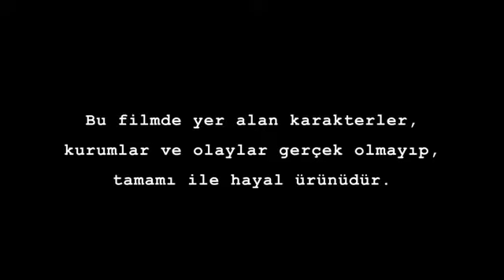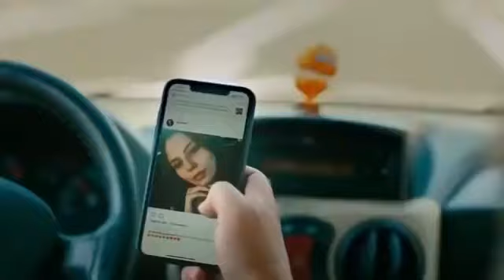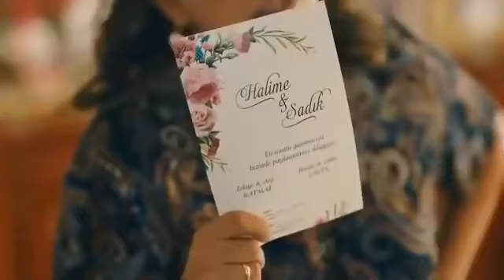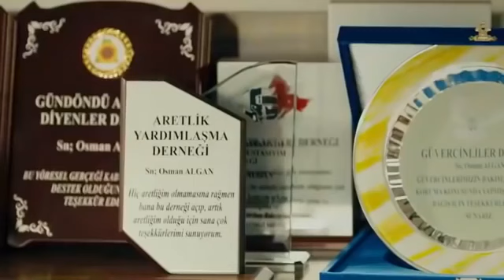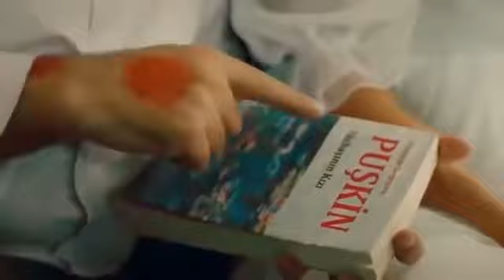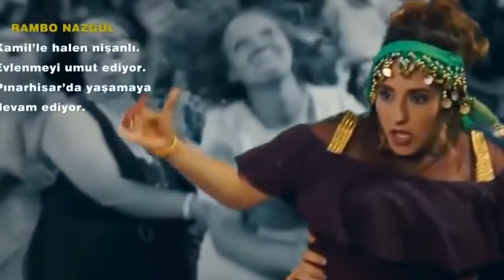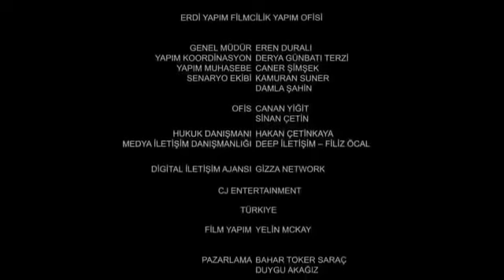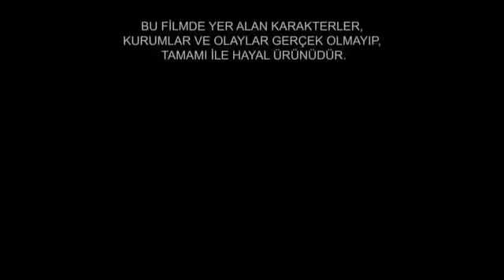KOMEDİ TÜRK FİLMİ FULL İZLE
Birbirinden güzel HD Kalitede filmlerin devamı için kanalımıza.
ABUNE OLUP Videoları, Beğenmeyi unutmayın arkadaşlar.